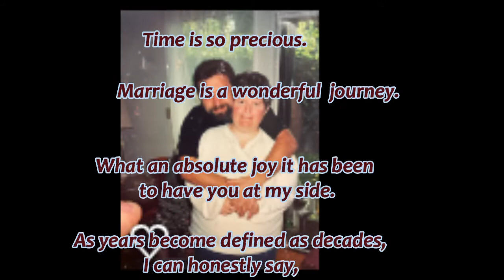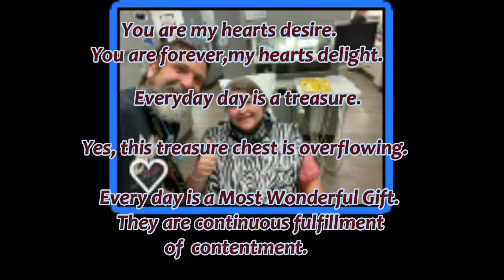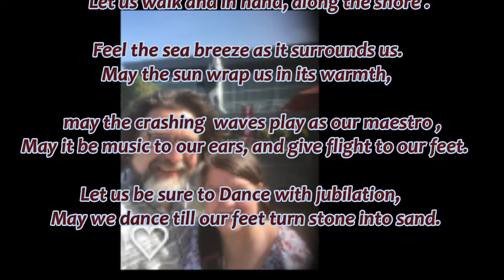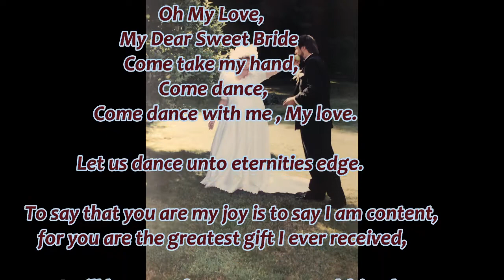Our Anniversary 2021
Dear friends, My beloved and I have been Married for a little more than 27 years. To some, it would seem a lifetime. For us, it is like yesterday's highlight.
What an awesome journey it has been.
Happy Aniversary My Love.
I love you.
Shalom.